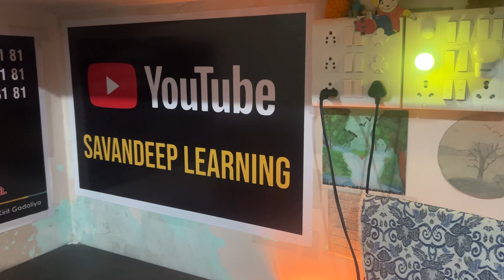RRR Dosti Song Piano by deep parmar (Raval dev)